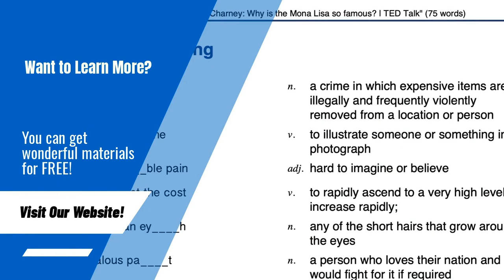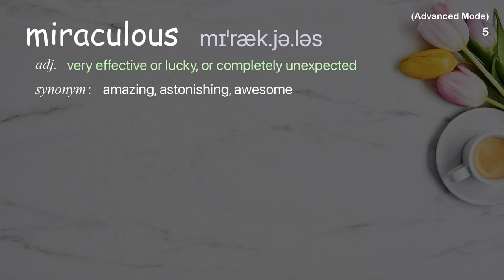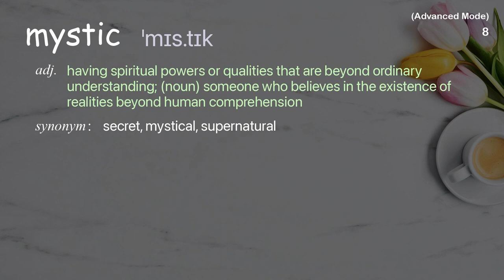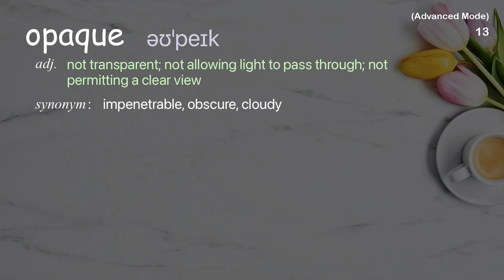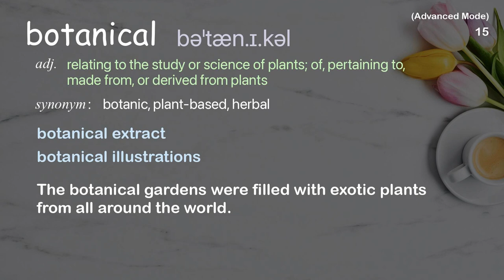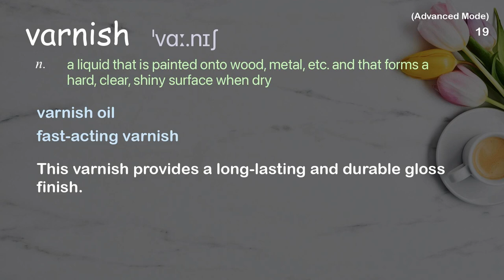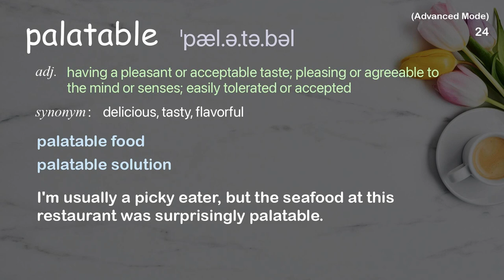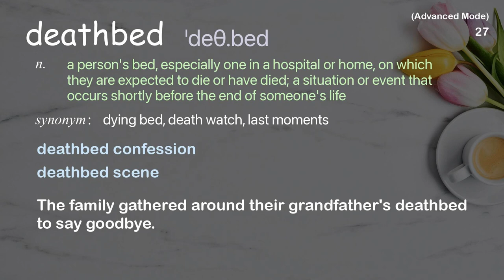28 Advanced Academic Words Ref from "The strange history of the world's most stolen painting | TED"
■PLEASE NOTE

■Reference Source
Noah Charney: The strange history of the world's most stolen painting | TED Talk